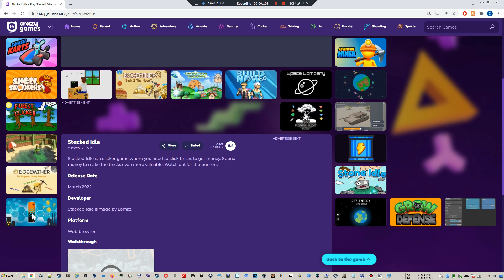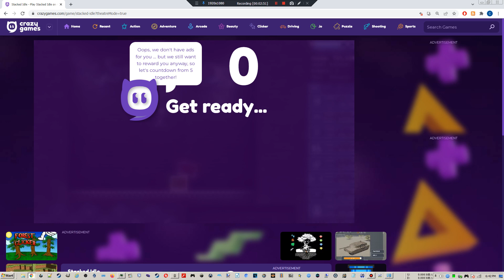QuSa E968 Itami 60